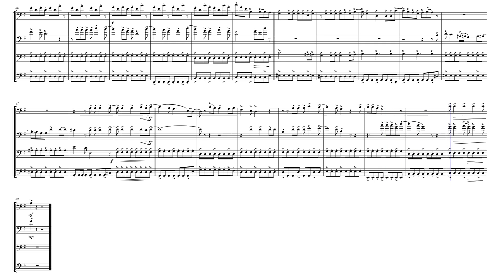Whatever it Takes - Hazbin Hotel, Trombone Quartet